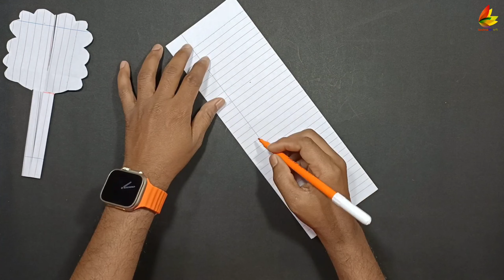paper flying big helicopter toy (tree), flying helicopter paper toy, new paper tree helicopter